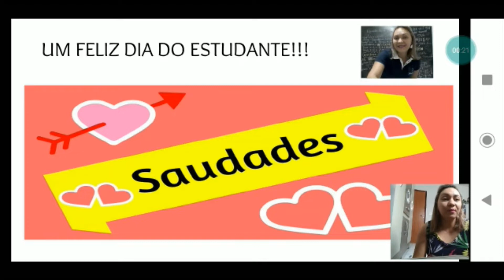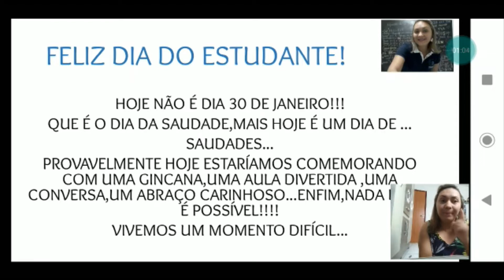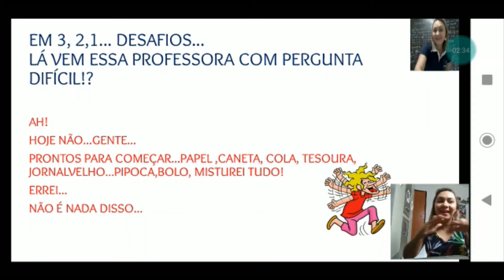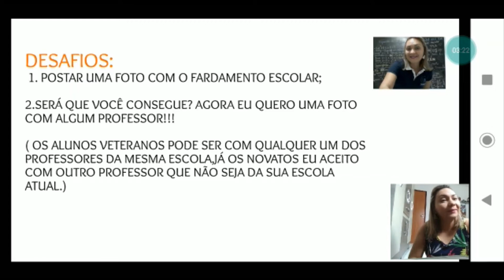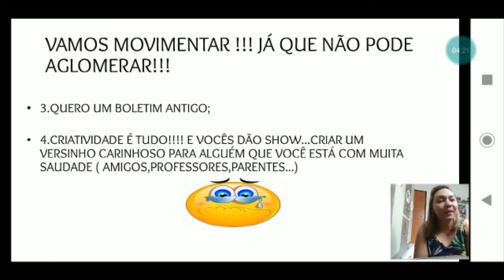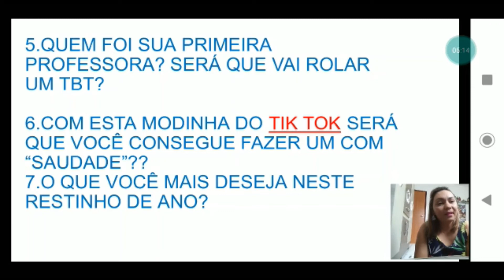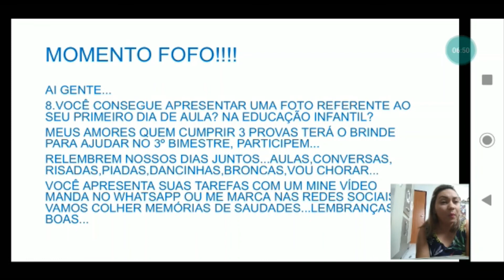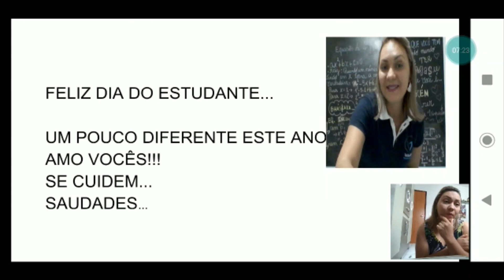FELIZ DIA DO ESTUDANTE!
TODOS NÓS SOMOS ETERNOS ESTUDANTES!